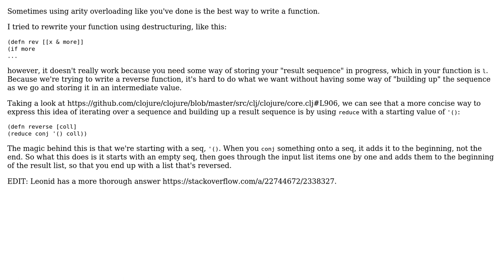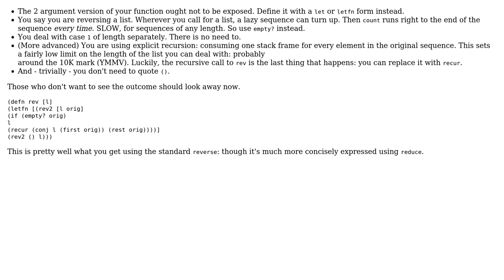Code Review: Basic reverse function (2 Solutions!!)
Code Review: Basic reverse function

With thanks & praise to God, and with thanks to the many people who have made this project possible! | Content (except music & images) licensed under CC BY-SA | Music | Images & others | With thanks to user Thumbnail user Jamal user Dave Yarwood user dagda1 and the Stack Exchange Network Trademarks are property of their respective owners. You are responsible for your own actions.